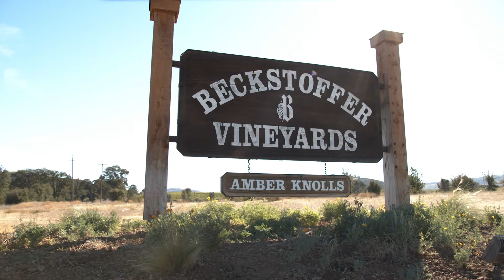Andy Beckstoffer | Lake County | Wine Access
Andy Beckstoffer discusses what he loves about Lake County with Master of Wine Vanessa Conlin.